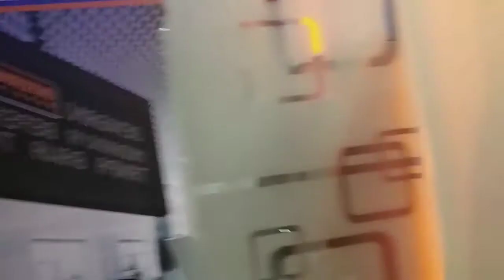Perjalanan ke Bali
Sekelumit perjalanan saya saat baru sampai di Bali. Untuk Kelas Hypnotic Power angkatan ke 9